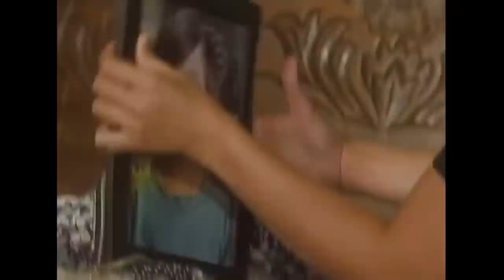Sophia and Andres return to their old life | 100 Days To Heaven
Sophia (Jodi Sta. Maria) reassures Andres (Joel Torre) that they'll get through the challenge they're facing.

Episode Cast:
Rafael Rosell (Bart) / Jodi Sta. Maria (Sophia) / Joel Torre (Andres) / Coney Reyes (Anna) / Xyriel Manabat (young Anna) / Rustica Carpio (Lola Kayang) / Smokey Manaloto (Bruce) / Neil Coleta (Jopet)